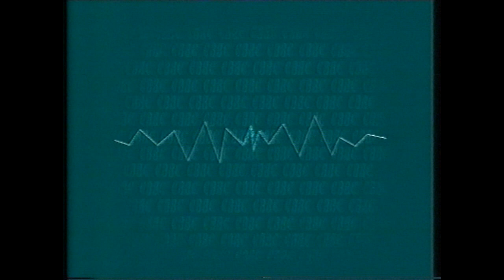BBC1 continuity from Autumn 1990: End of Children's BBC and Start of Neighbours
Some BBC continuity from Autumn 1990 (I'm unsure of the exact date). Contains the end of Children's BBC (with Andi Peters), a trailer for Fast Forward Magazine and the start of Neighbours.